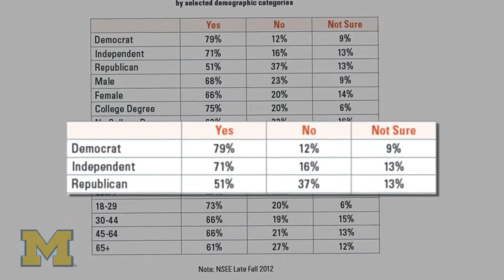Barry Rabe: Two-thirds of Americans now believe global warming is real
Barry Rabe is an environmental policy professor at the University of Michigan's Ford School of Public Policy and director of the Center for Local, State, and Urban Policy at the Ford School.